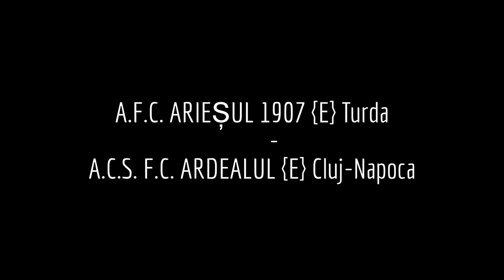A.F.C. ARIEȘUL 1907 {E} Turda - A.C.S. F.C. ARDEALUL {E} Cluj-Napoca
Juniori, E, Seria 1, sezon 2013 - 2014 - Etapa 13
Locatie:Stadionul muicipal TURDA
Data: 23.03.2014